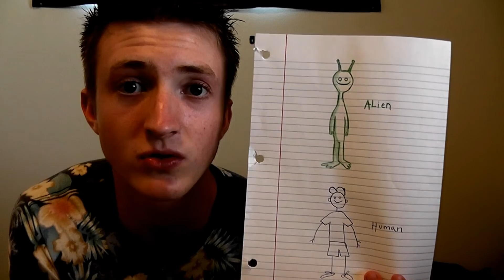A Science Minute With Levi: Humans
Levi explains the human species and where they came from